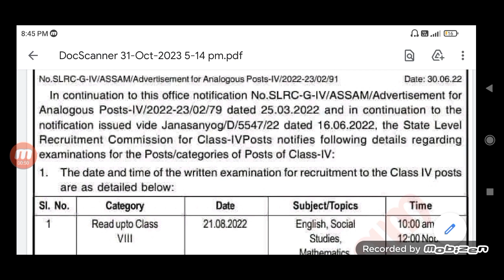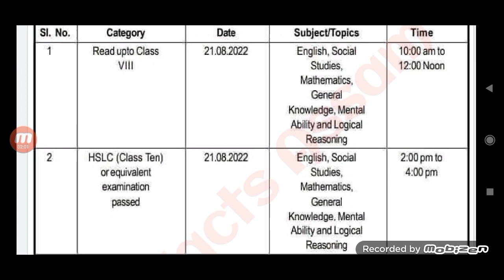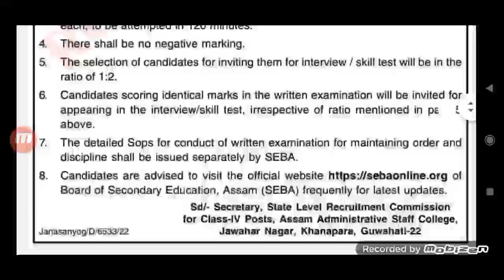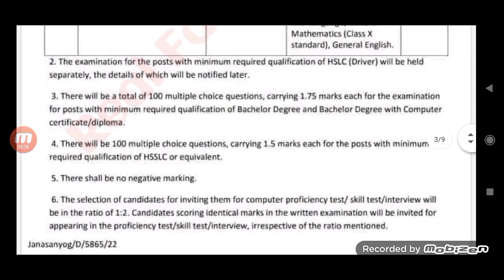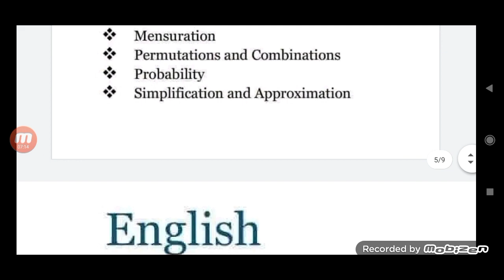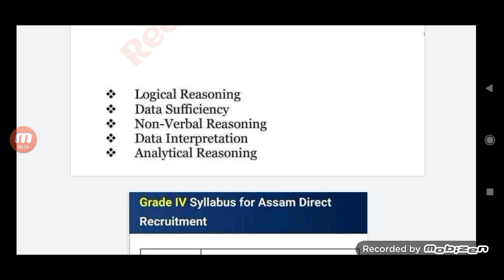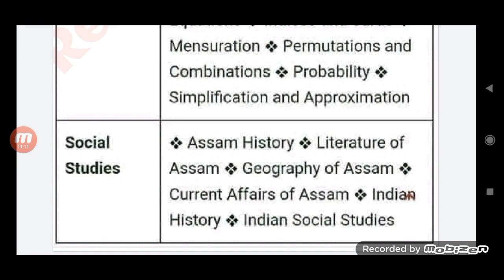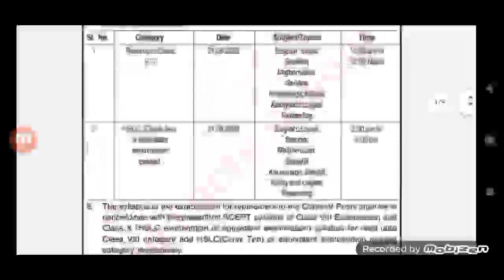ADRE Grade 3 & Grade 4 Syllabus | অসম প্ৰত্যক্ষ নিযুক্তি প্ৰক্ৰিয়াৰ পদবোৰৰ লিখিত পৰীক্ষাৰ Syllabus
join hoi louk.. notice update pabor bbe